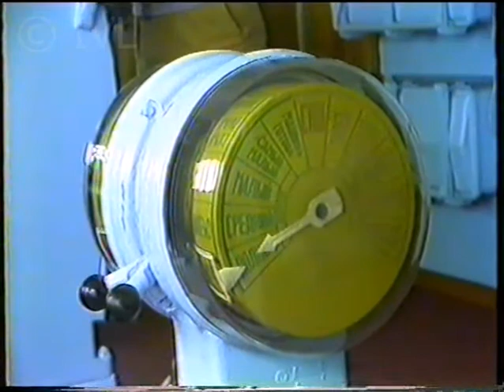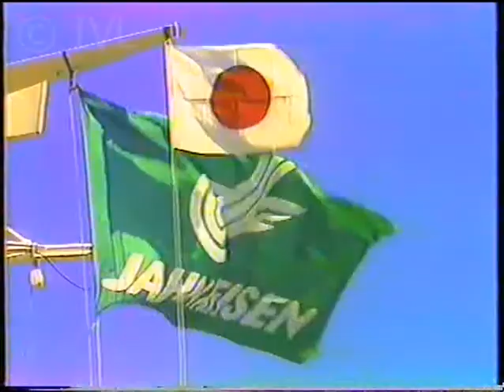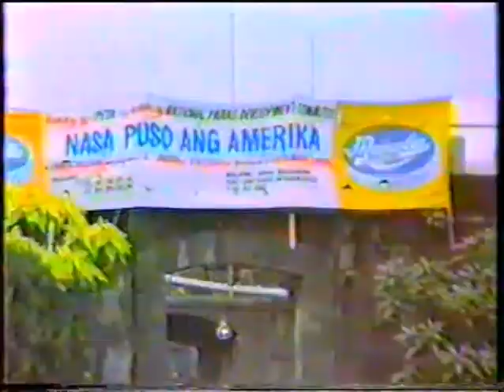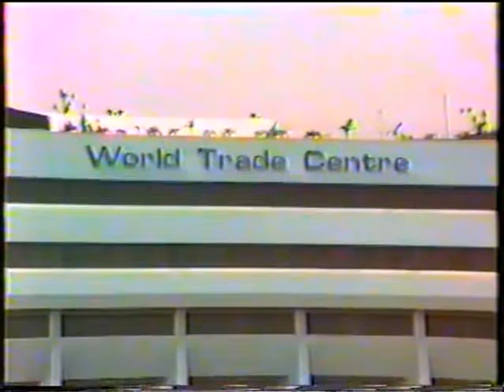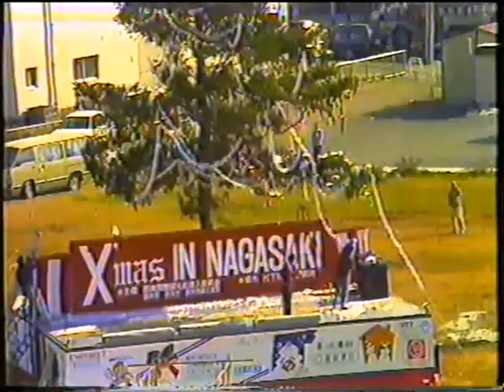Теплоход Иван Франко в кругосветке 1985 1986